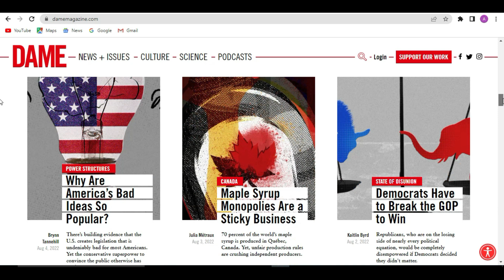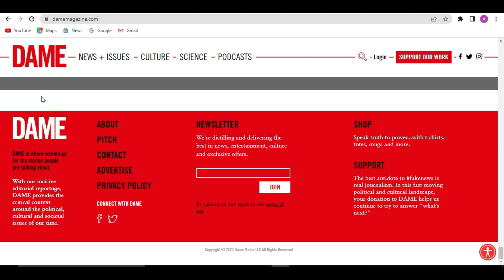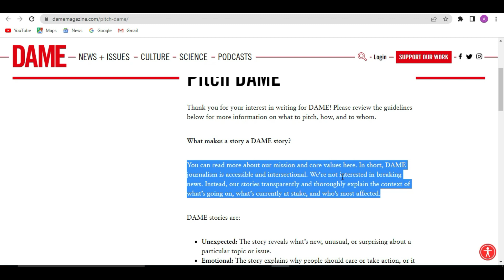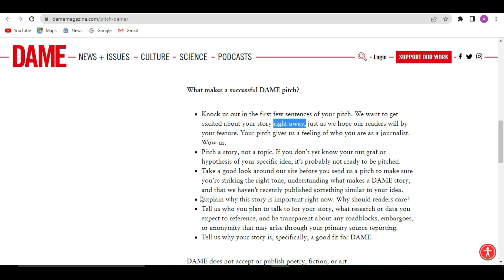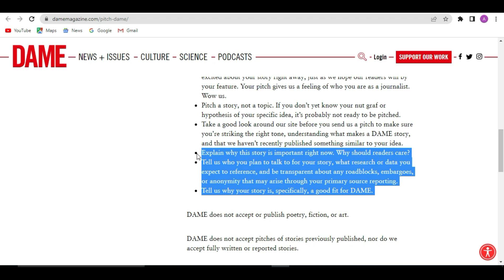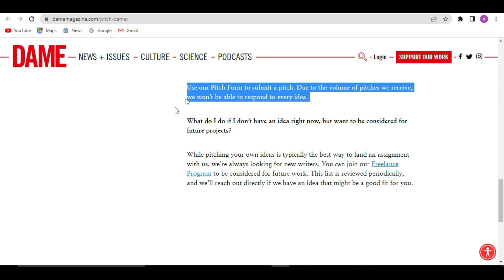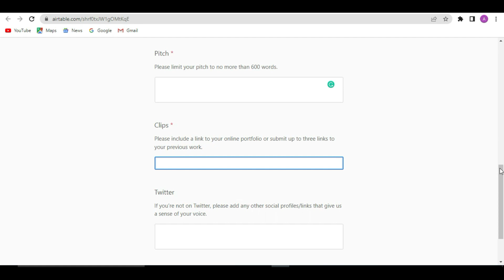Earn $750 by Story Writing | Earn Money by Writing on Magzine | Earn Money by Writing Essay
Hello friends, In this video, I have shared how to make money by writing stories for an online magzine.

1:) How to apply as a tutor in Course Hero (2021) | Earn Money While Studying Indian Students